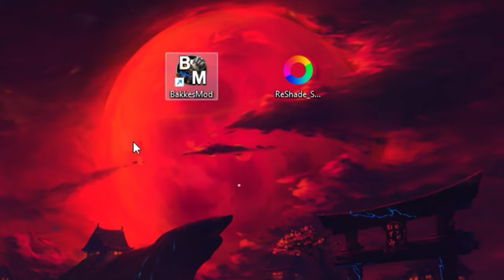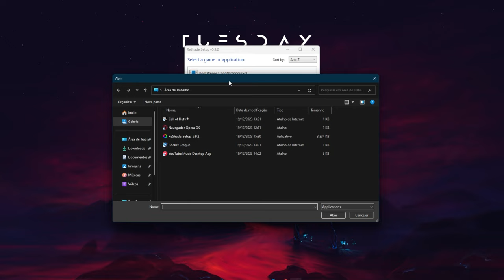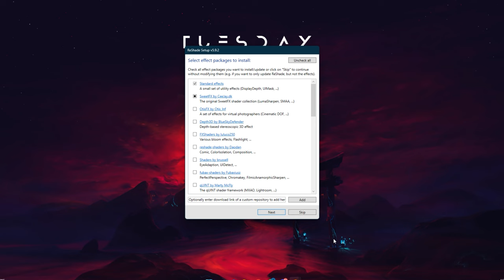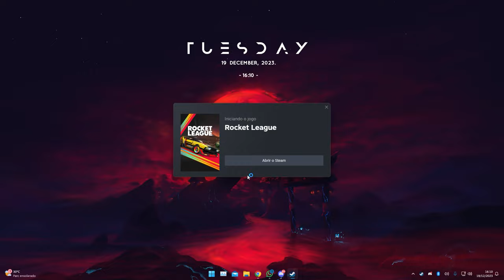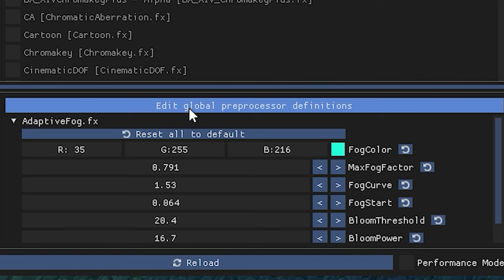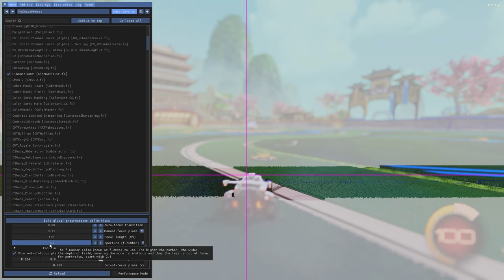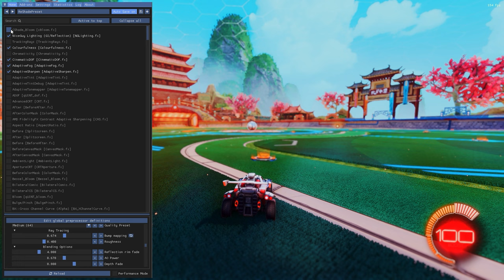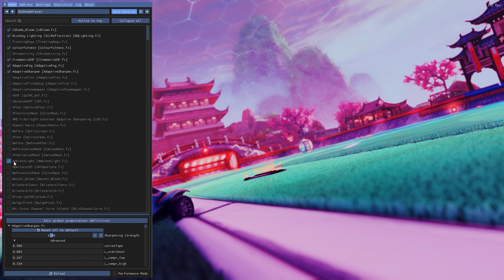Como deixar o JOGO mais BONITO e COLORIDO - SATURAÇÃO, DESFOQUE, CINEMATICO (QUALQUER JOGO)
00:00 - Baixar e Instalar
03:10 - Configurar e Usar
10:10 - Encerramento